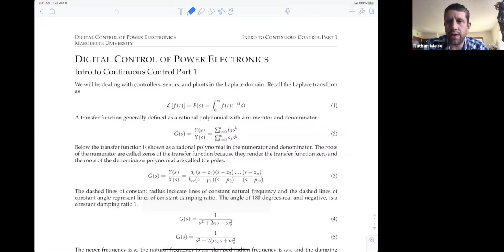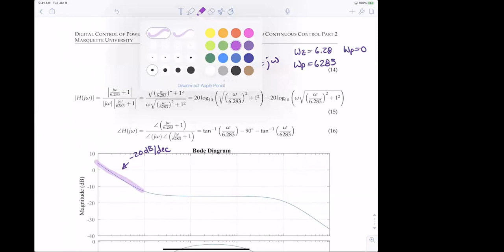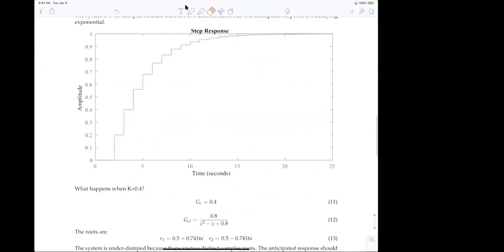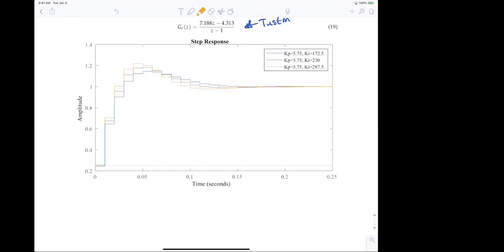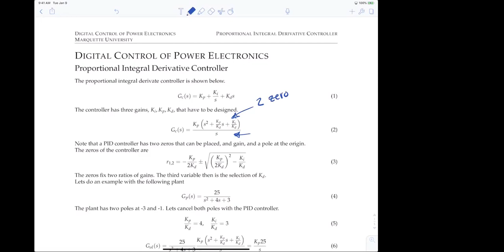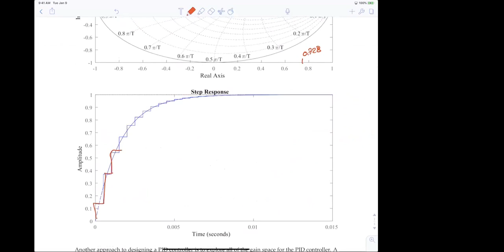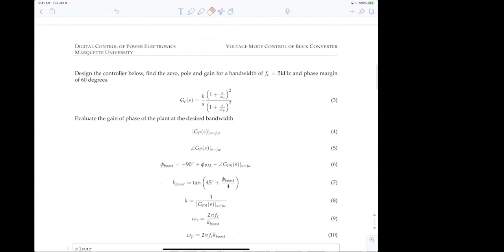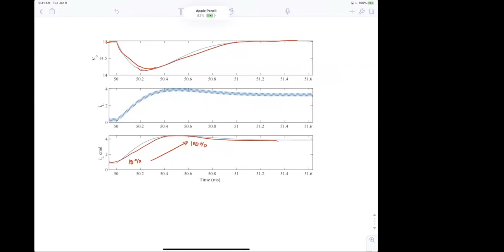Digital Control of Power Electronics Day 1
Prof. Nathan Weise